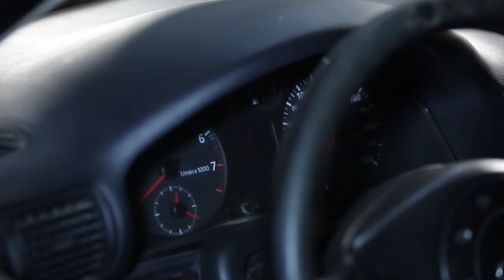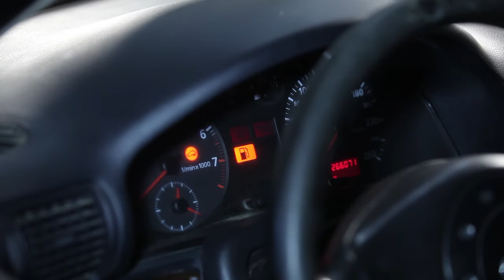How to change Engine Oil and Oil filter on AUDI A4 B5 TUTORIAL | AUTODOC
How to change Engine Oil / Motor Oil / Engine Fluid / Oil filter on AUDI A4 B5 TUTORIAL | AUTODOC

Top brands that produce Engine Oil and oil filter: BOSCH, STARK, SACHS, SKF, VAN WEZEL, VALEO, LuK, MAPCO, A.B.S., ATE.

On our website you will find a wide range of auto parts you are interested in